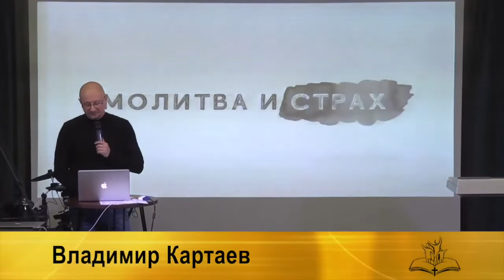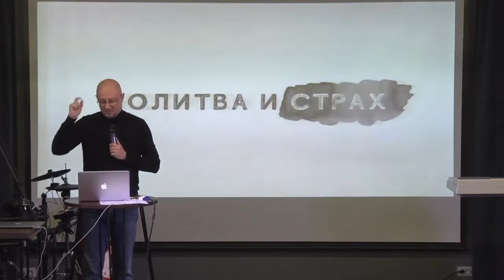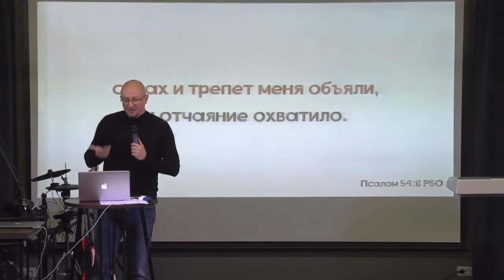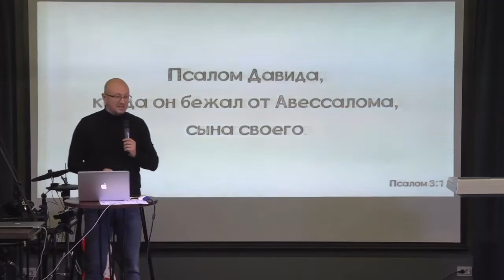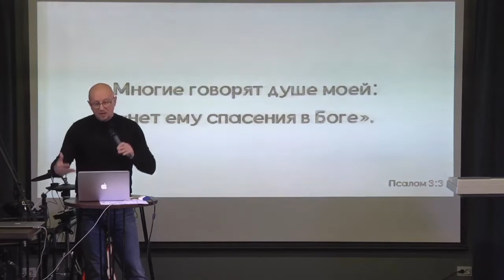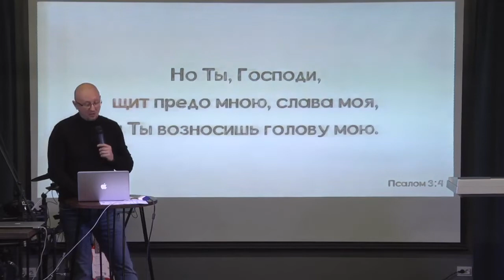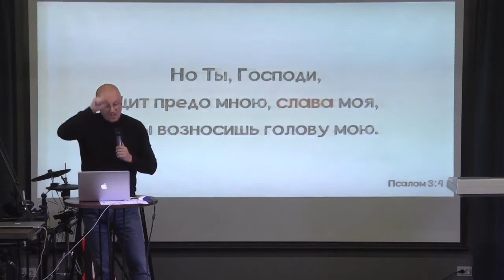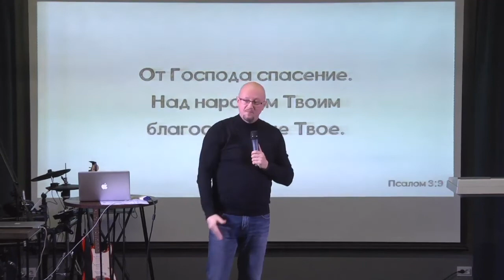Молитва и страх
В этой проповеди изучим Псалом 3. С помощью этого псалма мы попробуем разобраться, как молиться, когда в нашей жизни присутствует страх.